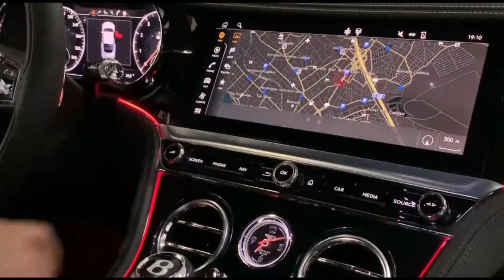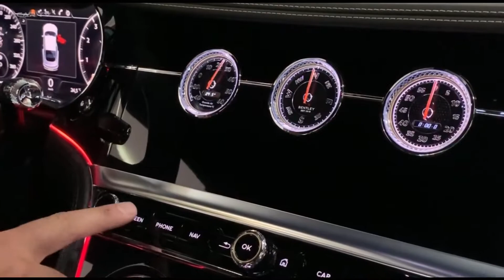2020 Bentley Continental GT The Best Luxury Sport Coupe!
Automotive Tv - For you -045

2020 Bentley Continental GT   The Best Luxury Sport Coupe!